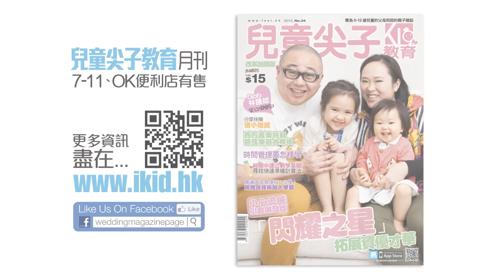《兒童尖子教育大賞2012》．心．啓．晴成長坊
獲得兒童尖子教育大賞2012「傑出潛能教學－最優秀心理治療師/導師」獎的專業心理治療師李偉堂已有十多年教育培訓經驗，他主理的心．啓．晴成長坊擅長透過藝術及遊戲疏導兒童及青少年的負面情緒，幫助他們得到情緒上的支援及協助，改善因情緒困擾而出現的行為問題。